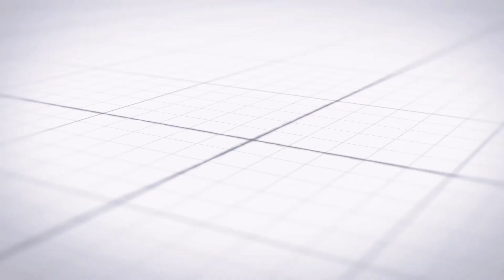طلوع الشمس من مغربها